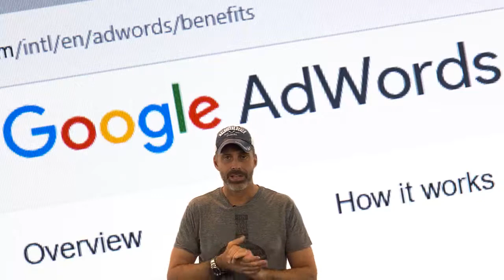How To Use Google AdWords For Small Business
About Google AdWords For Your Small Business